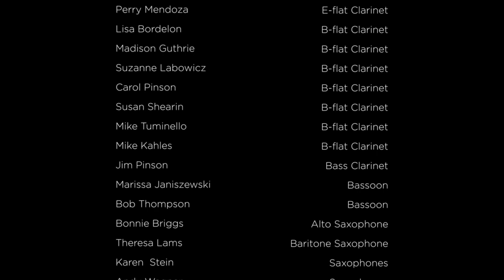An ensemble of Palatine Concert Band Members playing a virtual performance of "Salvation Is Created"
An ensemble made up of Palatine Concert Band Members playing a virtual performance of "Salvation Is Created" by Pavel Chesnokov and  arr. by Bruce H. Houseknecht. - December 2020

Video editor:  "Jason Girard"  PCB Band member/Trombone